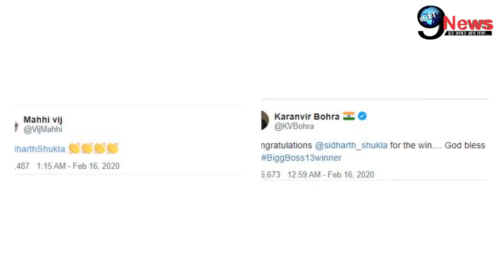BiggBoss 13 Winner: जीत के तुरंत बाद Sidharth Shukla के घर आई एक और बड़ी खुशखबरी, जमकर मिली बधाईयां